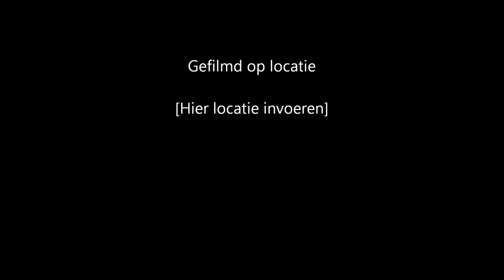Mijn film maquette Victory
15 mois de travail ( deux heures par jour ) +- 10.950h de travail